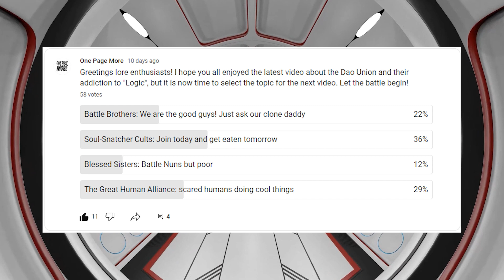Soul-Snatcher Cults: The Stages of Corruption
In this gripping video about OnePageRule's GrimDark Future, we delve into the intricate narrative of an alien species known as the Soul-Snatchers and their grand scheme of infiltrating, manipulating, and ultimately controlling human society.

Our tale begins with the enigmatic Alien Hive, a complex social structure existing in harmony with the DAO Union, under a fragile peace. We explore the role of the Soul-Snatchers, powerful psychic beings at the service of the Hive Lords, whose primary purpose is to ensure the survival of the Alien Hives through slow, indirect tactics. Watch as they ingeniously manipulate high-ranking individuals from different species, subtly influencing them to further the Alien Hive's objectives.

The plot thickens as the Soul-Snatchers successfully infiltrate targeted systems, offering their victims irresistible benefits and slowly weaving a web of control around them. See how they use cunning and guile to spread their influence across the social network of their patrons, setting the stage for the birth of the Soul-Snatcher Cult.

Our narrative takes a sinister turn as we describe the horrifying biological alterations the Soul-Snatchers inflict upon their disciples. These physical changes, combined with the spreading influence of the cult's teachings, transform society from the top down, leading to the Soul-Snatchers' complete infiltration of key societal positions.

Experience the drama as the disciples subtly alter policies and regulations, gradually building a strong power base within society. As the pieces fall into place, witness the preparation for a sudden power grab – an uprising aimed at establishing the Soul-Snatcher's absolute authority.

Finally, we detail the transformation, assimilation, and domination processes that follow the coup. The Soul-Snatchers employ their advanced biotechnological knowledge to enact large-scale physical transformations on the populace, increasing their psychic susceptibility. Simultaneously, they alter societal norms and values to align with their ideology, leading to a complete domination of society by the Soul-Snatchers.

This video paints a chilling picture of alien manipulation and societal transformation. It's an epic tale of intrigue, deception, and power that will have you on the edge of your seat. Don't miss out – dive into the world of the Soul-Snatchers and witness a story of unparalleled complexity and depth.

Massive thanks to  @redfordgames1927   for helping me out with the script and previewing the video.

Lore based on OnePageRules GrimDark Future V2.50.